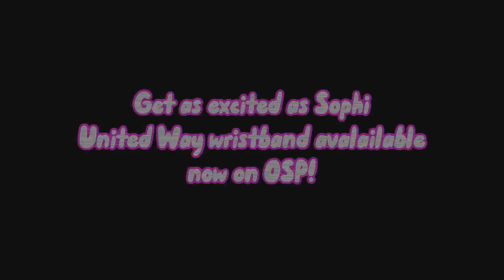FBN News Oct 10